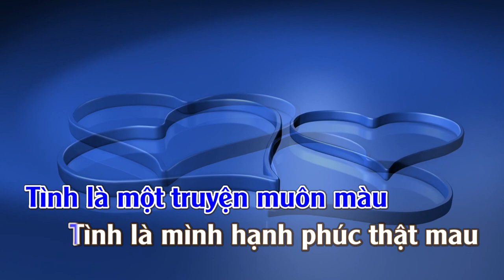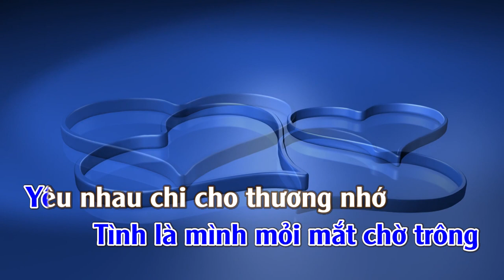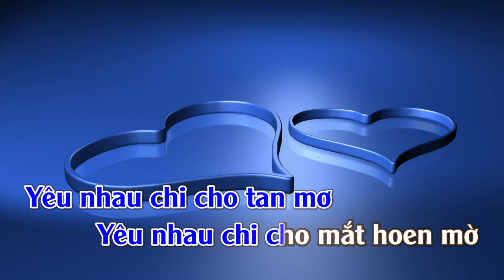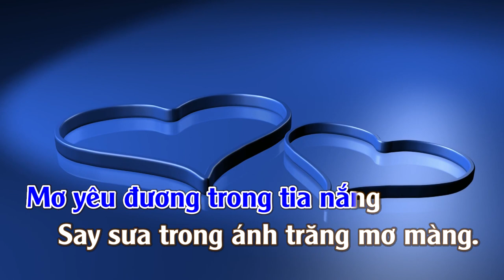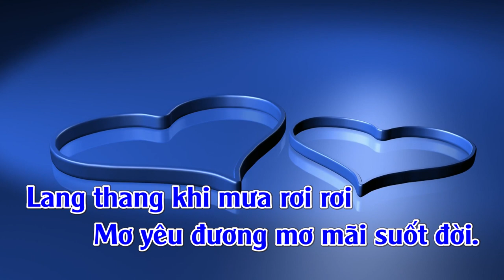Tình | Karaoke | Tone | Nam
Tình
Tác giả: Văn Phụng